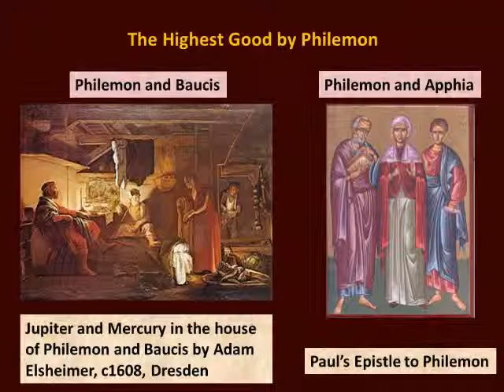The Highest Good, by Philemon 330BC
The text is taken from this old collection of writings published in 1903. What is the Highest Good?

Philemon 330 BC

The Highest Good

Philosophers consume much time and pains
To seek the sovereign good; nor is there one
Who yet hath struck upon it. Virtue some,
And Prudence some contend for, whilst the knot
Grows harder by their struggles to untie it.
O, a mere clown, in turning up the soil,
Have dug the secret forth-All-gracious Jove!
‘Tis Peace, most lovely, and of all beloved;
Peace is the bounteous goddess who bestows
Weddings and holidays and joyous feasts,
Relations, friends, health, plenty, social comforts,
And pleasures which alone make life a blessing.